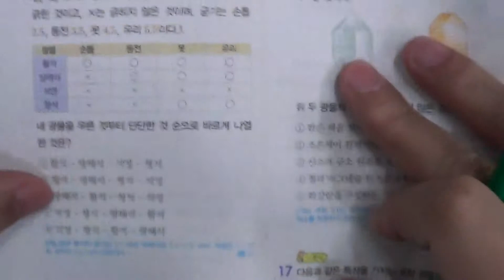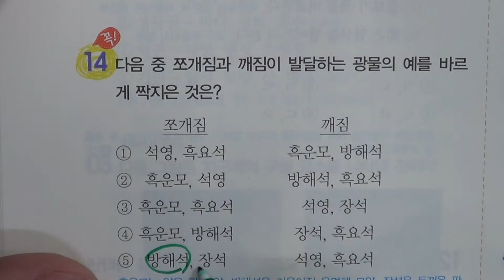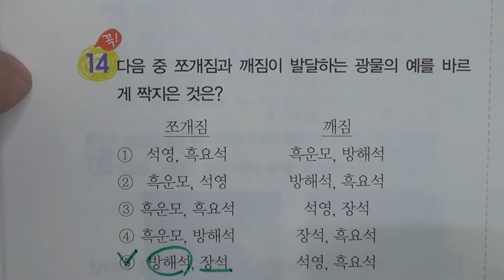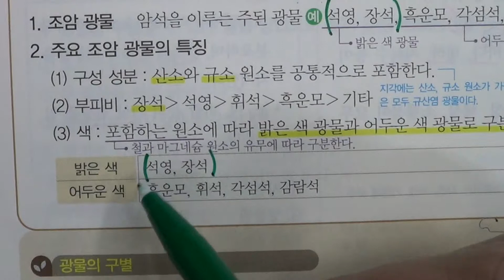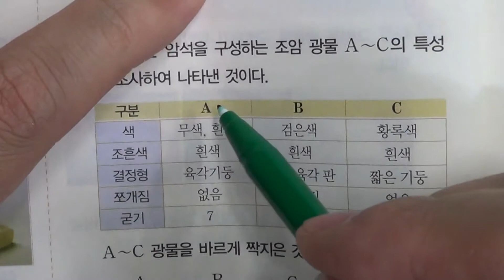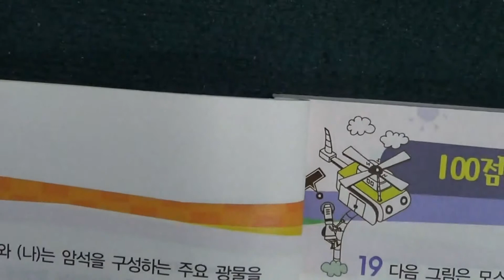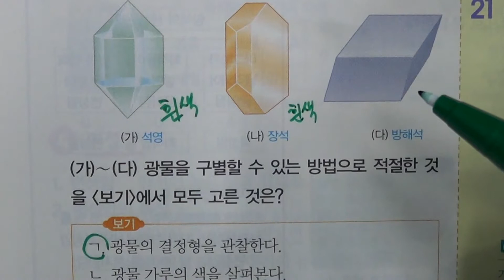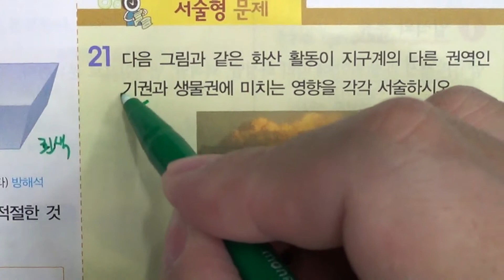송도신도시 송도 학원 종합학원 중등부 1학년 과학 2단원 지구계와 지권의 변화 1 ㅣ구계와 지권의 구성 (1)